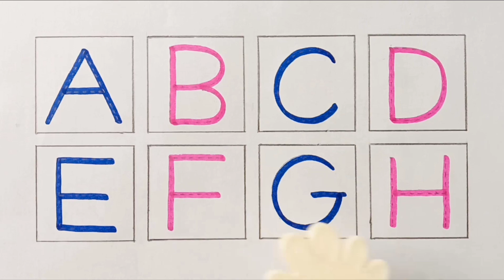Writing ABCD Alphabet for Kids | Learn the Alphabet | Alphabet writing study | Write ABCD | a to z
Alphabet song | Read and Write ABCD | learn English | How to write the Alphabet
ABC song | Write Alphabet from capital A to H along the dotted line

ABCDEFGHIJKLMNOPQRSTUVWXYZ
a to z capital letters
alphabetical letters